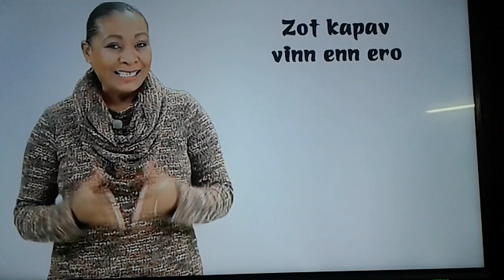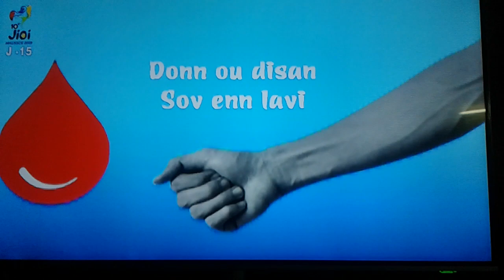joile de ile 53.56(4)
joile de ile